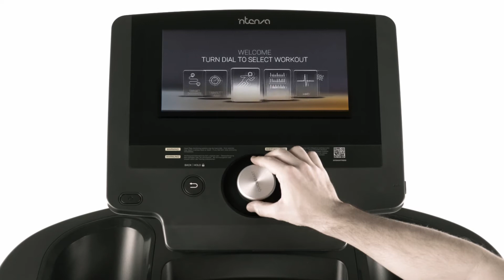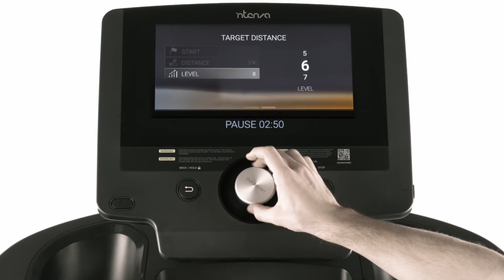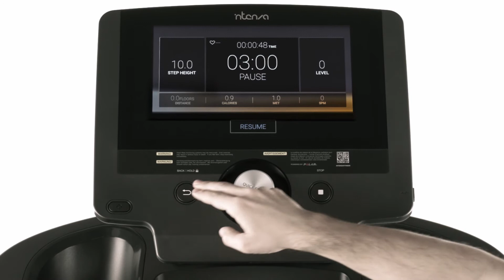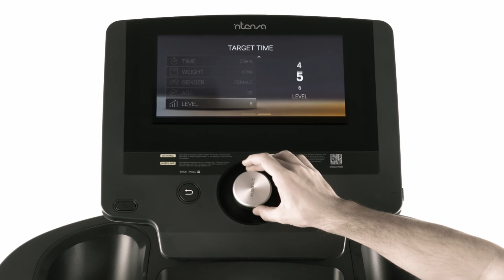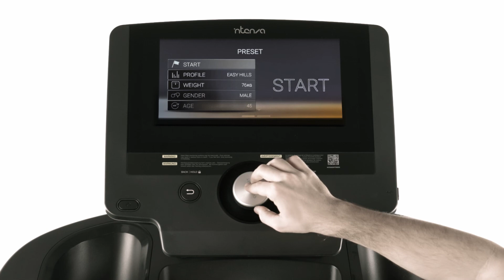Intenza 450 i2 Console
Your workout, your rules.  Offering performance, user experience and impeccable design in premium materials and intuitive simplicity, the Intenza 450 i2 Console is designed for athletes and fitness enthusiasts alike.

Enhanced display readability, powered by its 12” LCD display, offers clean easy to read UI which guides users through workouts and with a simple twist of the precision Uni—Dial™ delivers complete access and control of all features at any given moment.

Build your brand, communicate information or simply connect to your community through the 450 i2’s dynamic messaging screensaver function.  Through the multi—functional USB port, 10 image files of your choice connects your club to your members and, if service is required the smart machine automatically sends service diagnostics via Wi—Fi.  To install software updates simply upload through USB.